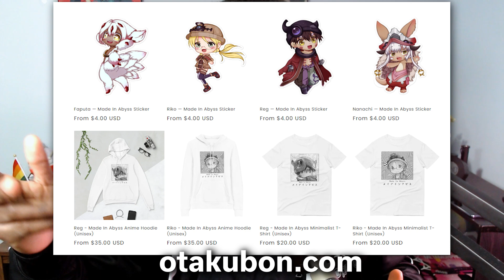The Hero's Journey Done Right — A Made In Abyss Review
In this Made In Abyss Review we discuss an anime that I believe excels at telling A Hero's Journey through the eyes of our brave, and courageous anime protagonists, Riko and Reg.

This review is of Made In Abyss, an anime series by Akihito Tsukushi which has our protagonists Riko and Reg journeying into The Abyss, filled with vast creatures and wondrous environments. I love this series a lot so I wanted to talk about this anime again so here we are.